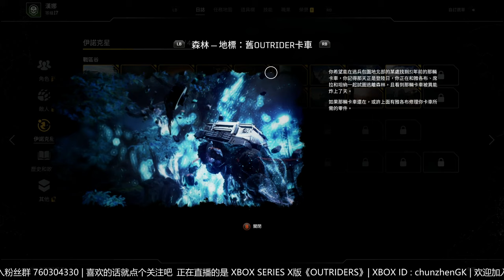Outriders Xbox Series X 4K60FPS Gameplay walkthrough Part 7